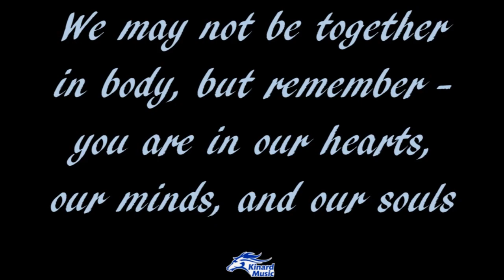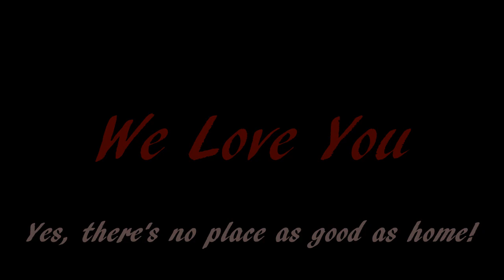Already Home - Kinard Middle School Virtual Choir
The Kinard Core Knowledge Middle School Virtual Choir Concert - Spring 2020. Dedicated to our senior family, friends, and neighbors who may be isolated or quarantined.  Highlighting the virtual choral celebrations amidst the Covid19 pandemic of 2020. Director - Scott Wheeler.

Already Home from the musical 'The Wizard of Oz'.  Music by Andrew Lloyd Webber.  Lyrics by Tim Rice.  Arranged by Jay Althouse.